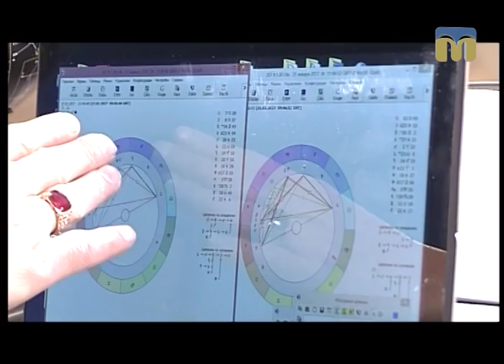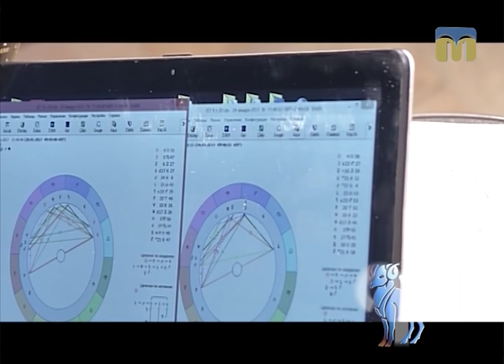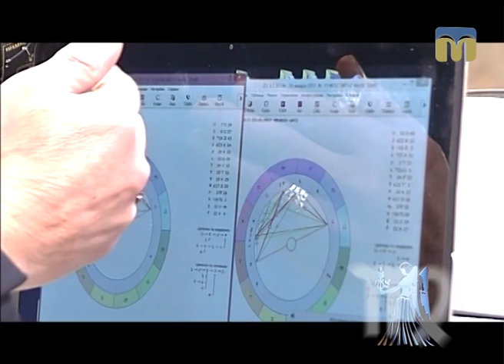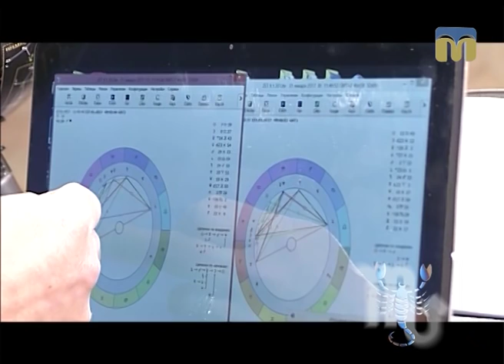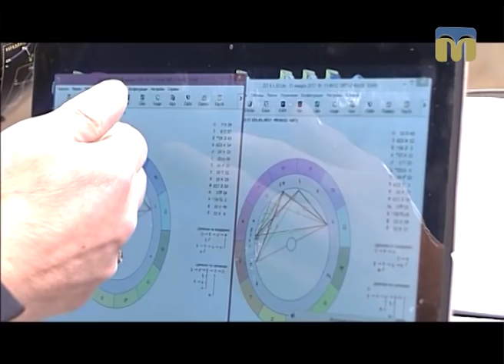Астрологічний прогноз від Веніаміна Нікори в рубриці "Час зірок"